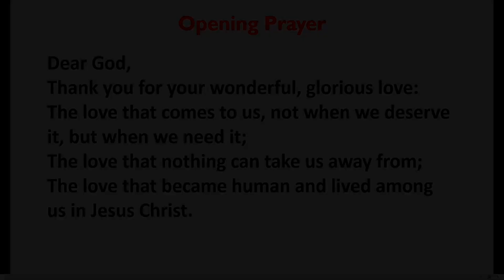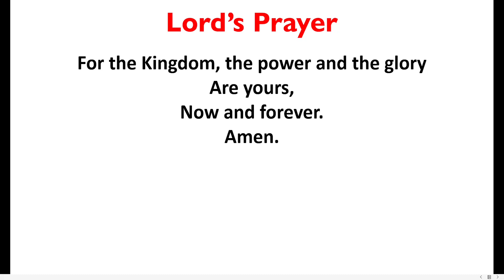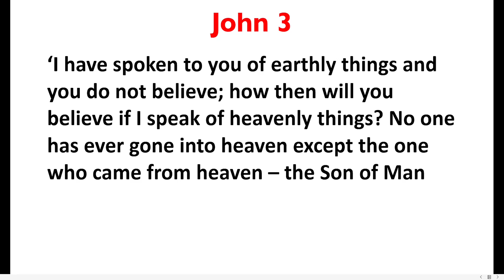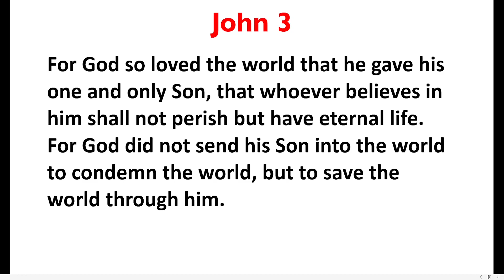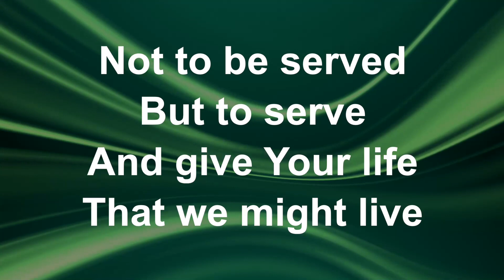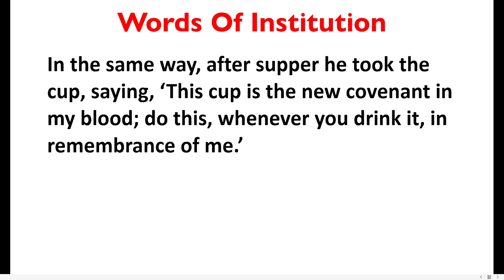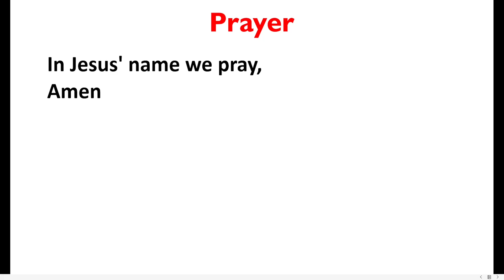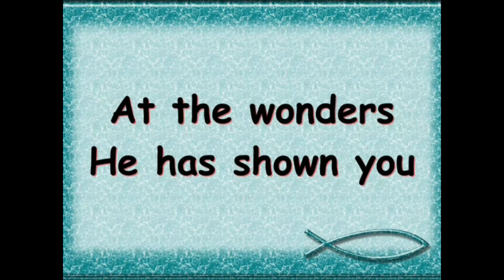Mysterious Light: Online Service, 5 March 2023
Welcome to our service for this second Sunday of Lent. This is a Communion service, so if you would like to join with that then please have some bread and wine (or something to act as wine) ready.

This week's service includes:
00:00 Introduction
00:04 Song: "God is love" (Bilbrough)
02:26 Welcome
03:02 Opening Prayer
03:54 Song: "How Wonderful, How Glorious" (Bilbrough)
06:58 Personal Prayers and the Lord's Prayer
10:48 Song: "Here Is Love, Vast as the Ocen" (Lowry, Edwards, Rees), arranged and performed by Gareth Curtis, video by Stephen Smith
12:41 Reading: Genesis 12.1-4
13:38 Reading John 3.1-17
16:26 Reflection
27:51 Song: "From Heaven You Came, Helpless Babe" (Kendrick), video provided by Worship Lyric Videos, All Rights Reserved.
32:12 Communion
39:23 Prayers for ourselves and others
41:42 We Remember
43:53 Song: "Father, We Love You" (Adkins), arranged and performed by Gareth Curtis, video by Ralph Birtwistle
46:01 May The Peace of the Lord Christ go with you
47:20 Closing Blessing